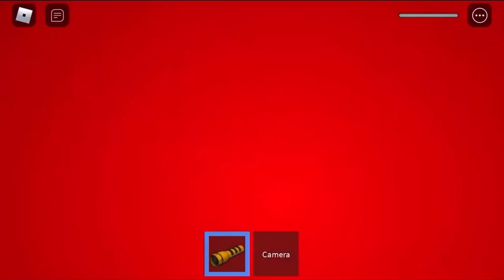(‼️⚠️WARNING LOUD⚠️‼️) Orotund Jumpscare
For ​⁠@flamingo

Horror Game Credit to Roblox: The Maze